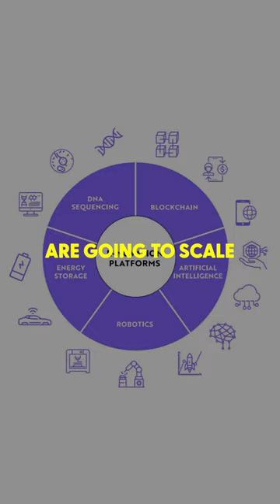Cathie Wood: "It's Going From $8 Trillion to $200 Trillion"